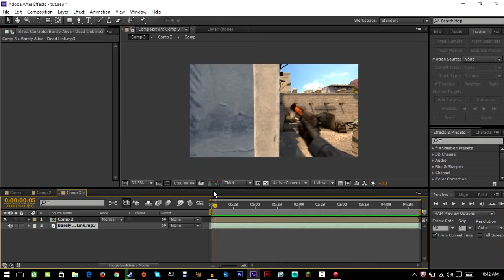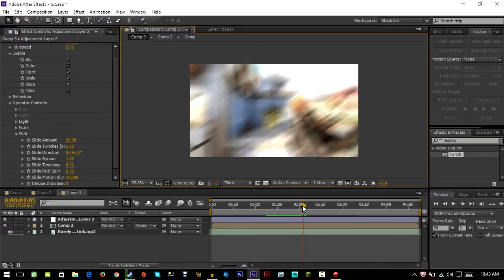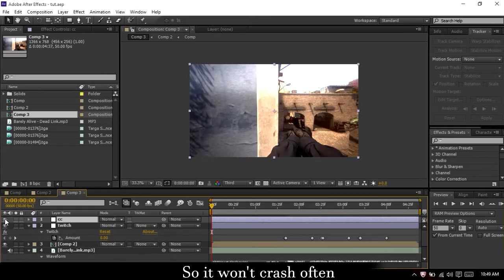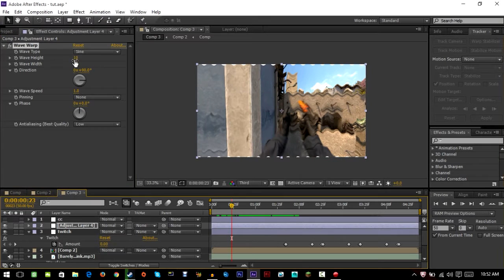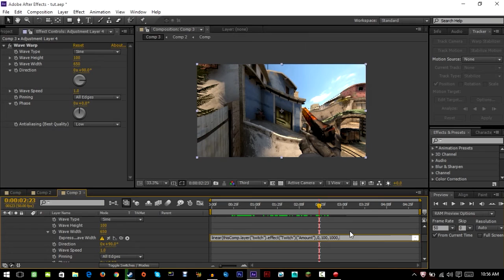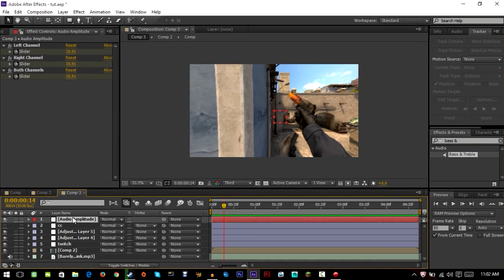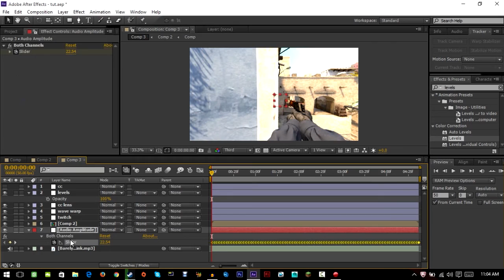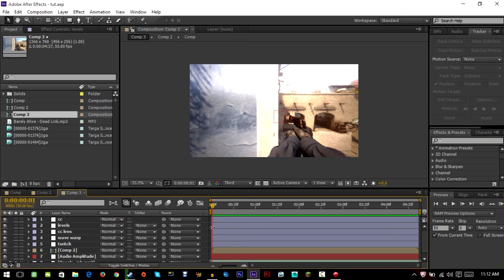Tutorial#3 - Twitch Shake Effect, Flashes (Adobe After Effects Tutorial)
Here is a really cool tutorial for you guys. Preview of the result will be shown at the start of the video.

Things you need:
Twitch Plugin
Magic Bullet Looks(optional if you want color correction)